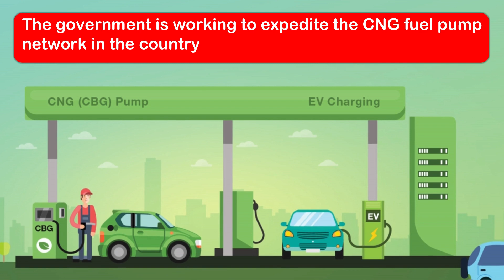2020 BS6 Maruti Wagon R S-CNG | Launched in India | Price | Features | Specification | Updates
This video is all about new 2020 BS6 Maruti Wagon R S-CNG in India Price, Features & Specification.

Maruti Suzuki has launched the S-CNG variant of its WagonR in the Indian market which conforms to BS6 standards. The company showcased this car for the first time at Auto Expo 2020. Maruti WagonR S-CNG has been introduced in only one variant option LXI, Maruti i Suzuki Wagon r is equipped with BS6 engine. And this is the third car of the company which has been brought with S-CNG technology. This has been brought under the company's 'Mission Green Million' which was announced by the company at Auto Expo.

The company has targeted to sell one million vehicles under 'Mission Green Million'. Under this, the company will sell cars with mild hybrid, CNG, electric, strong hybrid technology in the coming years